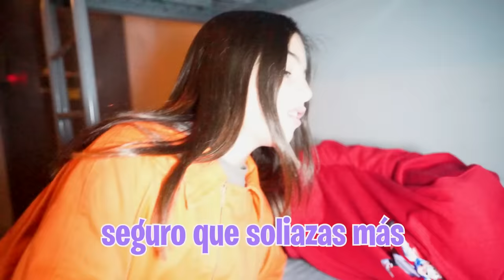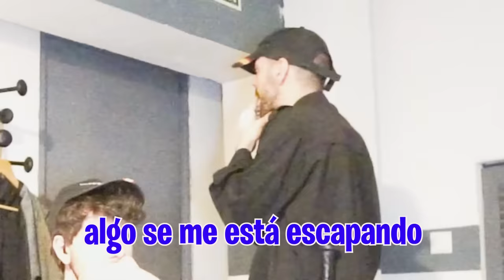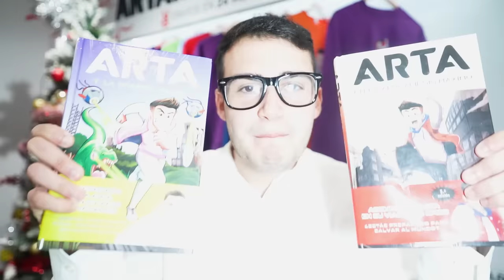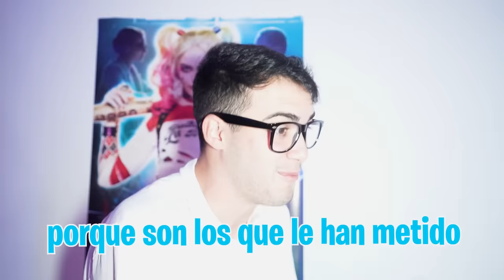MI HERMANA PEG4 A UN POLICIA EN LA CARCEL PARA SALVARME…**acaba muy mal**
Mi hija y mi hermana han acabado las dos en la misma celda conmigo, pero yo ya no se que más hacer para intentar salir de aquí así que mi hermana ha ideado un plan extremo.